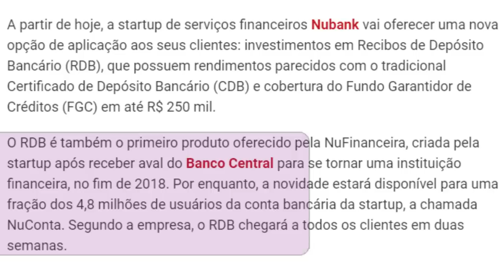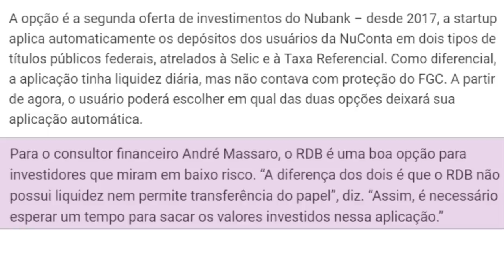💳Nubank/Nuconta terá nova opção de aplicação, desta vez com garantia do FGC✔🔝